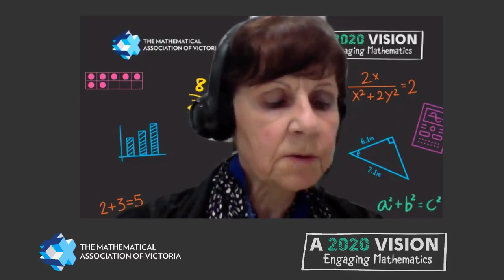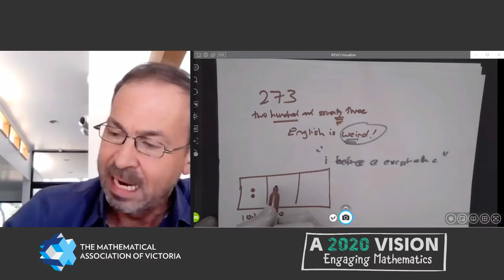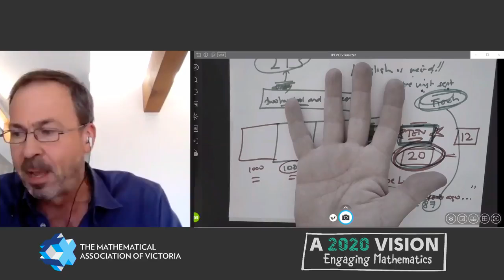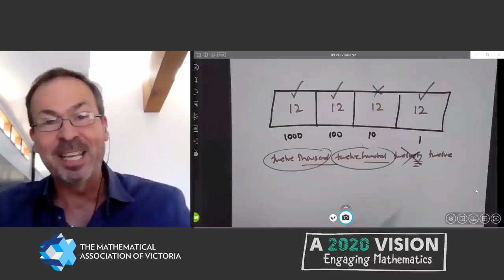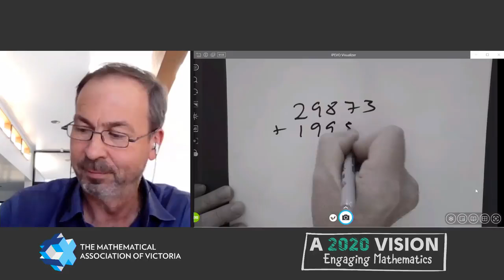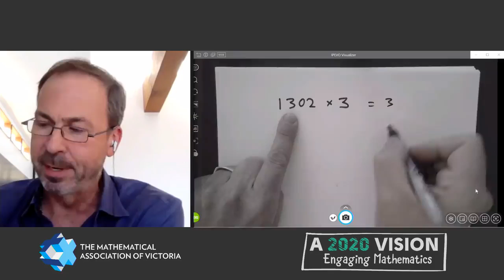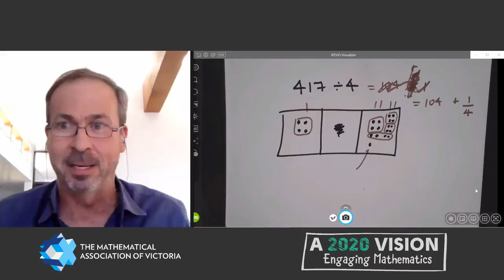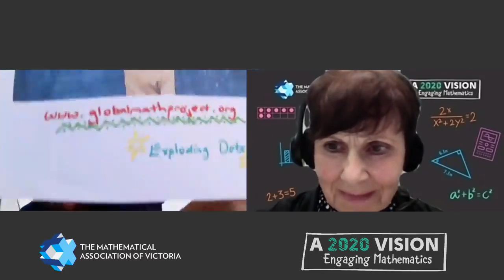MAV20. Exploding dots: A global phenomenon (focus on primary school mathematics).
James Tanton's Keynote Presentation (Primary focus) at the MAV20 Conference. A 2020 Vision. Engaging Mathematics. 3-4 December 2020.

James Tanton (PhD, Princeton 1994, mathematics) is an author, a consultant, and an ambassador for the Mathematical Association of America in Washington D.C., currently serving as their Mathematician-at-Large. He has taught mathematics both at university and high school. James is absolutely committed to promoting effective and joyful mathematics thinking, learning, and doing at all levels of the education spectrum. James writes books and video courses, advises on curriculum, consults with teachers, and gives demonstration classes and professional development sessions across the globe. He created the MAA’s Curriculum Inspirations project, serves as chair of the Advisory Council for the National Museum of Mathematics in New York, and is a founder of The Global Math Project, an initiative set to transform the entire world’s perception of what mathematics can and should be. Over 6 million students across the planet have taken part in a common joyous piece of mathematics to see classroom mathematics as a portal for human joy, wonder, and delight. James grew up in Adelaide, Australia, and now lives in Phoenix, Arizona.